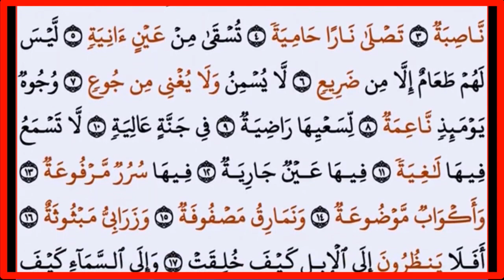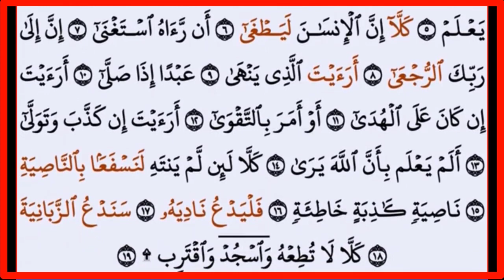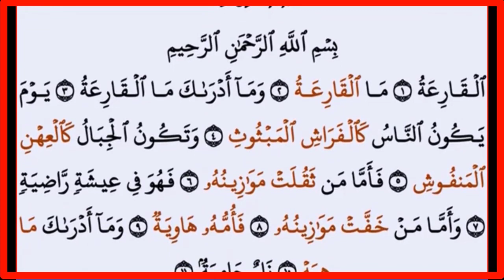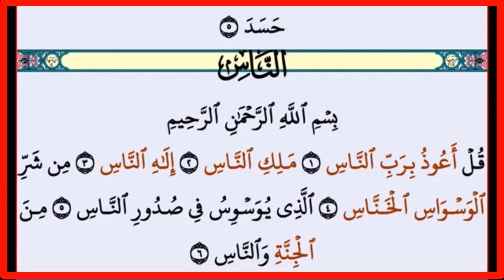||جزء عم كاملا|| بدون حقوق طبع ونشر||